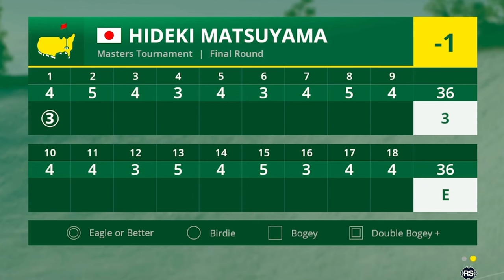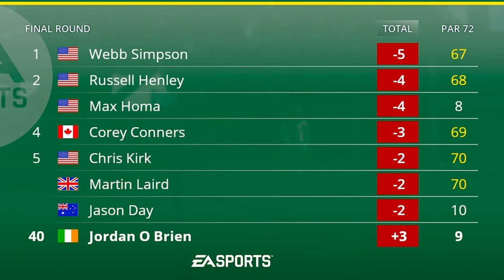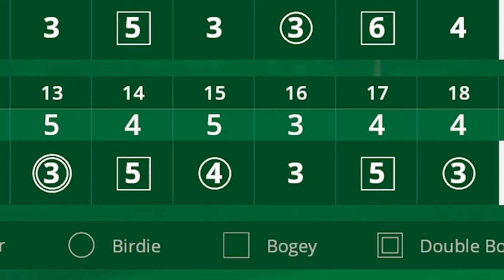My MASTERS DEBUT At Augusta National | EA PGA 2023 Career | EP 24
Career Mode TIME FOLKS!!! Episode 24 of the EA Sports PGA 2023 career, and we are competing in our sixth professional event and first major championship at the Masters in Augusta National.

After the last episode, we go into Augusta National in slightly better spirits after a tough round at the challenging Chambers Bay.

Can we get off to a great start and compete in our first major championship?